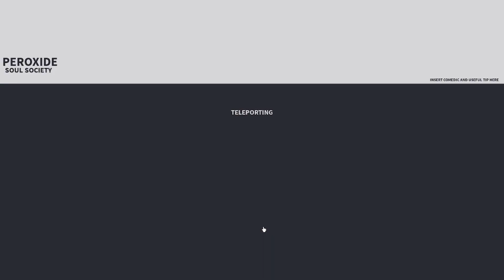It's Called PEROXIDE Because It's BLEACH OHHHH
OH ITS PEROXIDE CAUSE THE ANIME IS CALLED BLEACH HAHAHA OMG i just got that

Thank you for your time and god bless ♥

game - Peroxide on roblox